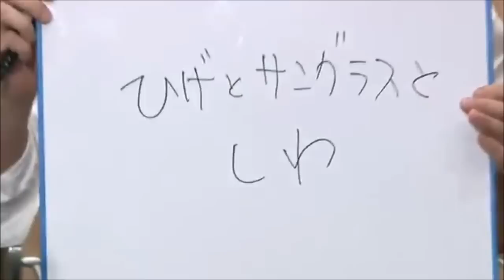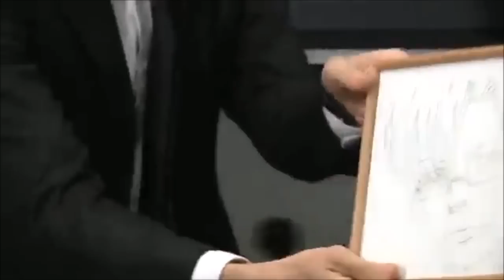藤原啓治の色気の出し方「部屋とYシャツと私みたいな(笑)」木村良平 花澤香菜 佐倉綾音 野島健児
■ 【神回】藤原啓治「お前の好きな干し芋、炙ってやろうか…？」花澤香菜「あぁん…いいよぉ… 」
■ 【悪い大人】神谷浩史｢金で愛は買える｣藤原啓治｢売ってる売ってるこの間買った｣杉田智和｢リアルだ・・｣【声優ラジオ】
■ 藤原啓治のことが大好き過ぎて近付けない沢城みゆきwww 「遠くから見てないとダメなの 」